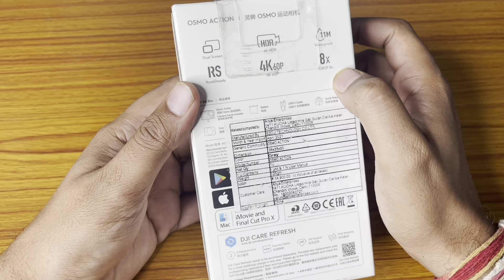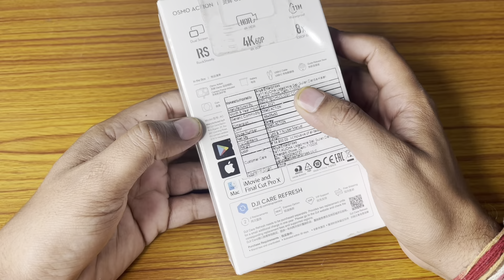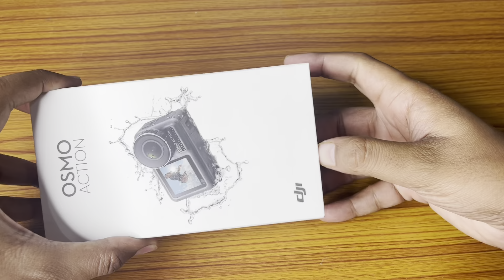DJI Osmo Action Camera Unboxing 2021 model || DJI vs Go Pro 8